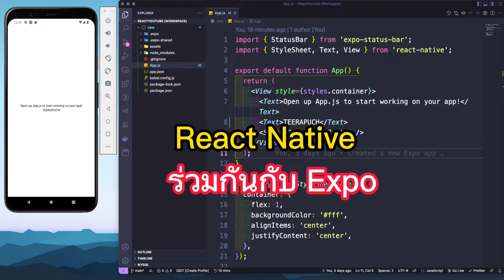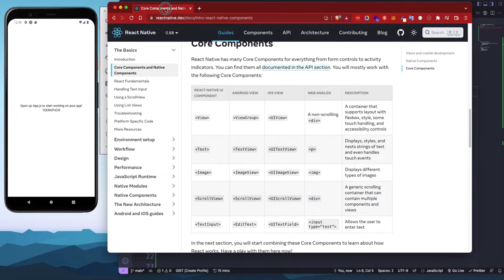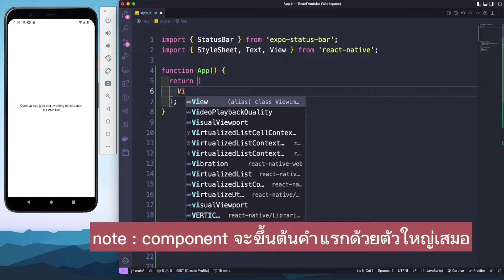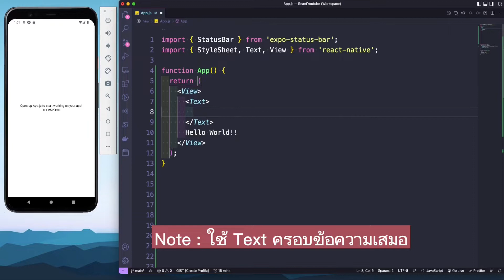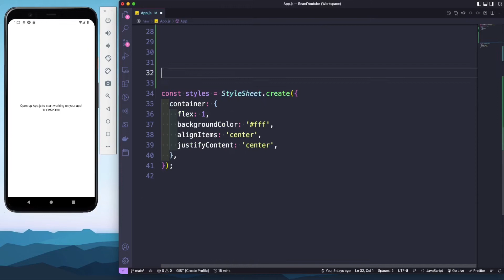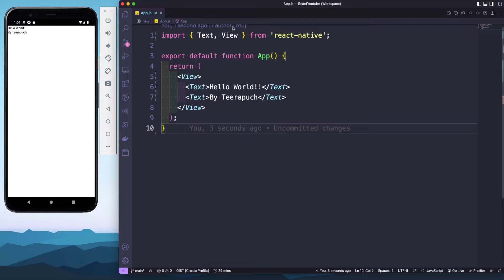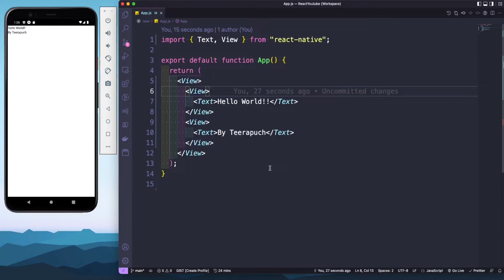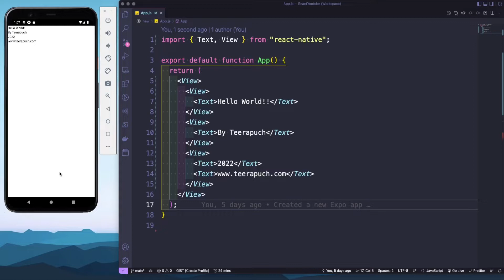React native expo ตอนที่ 2 View, Text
ตอนนี้ผมจะพาทุกคนไปรู้จักกับ Basic core components ของ React native ที่จะใช้กับการสร้างหน้าแอพขึ้นมา ว่าเริ่มต้นทำ อย่างไร โดยจะพูดถึง View กับ Text Component กันก่อนครับ